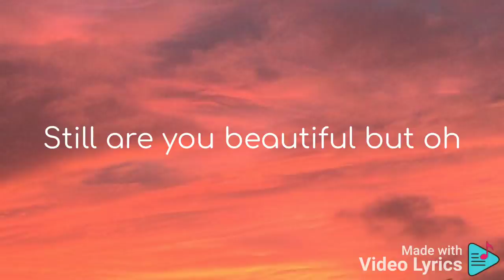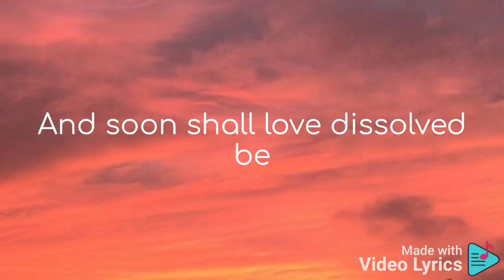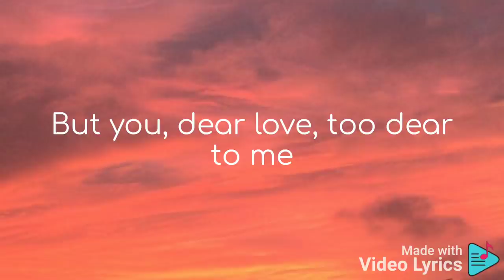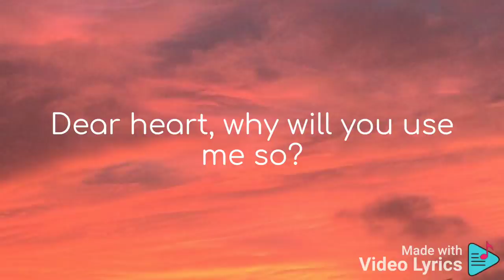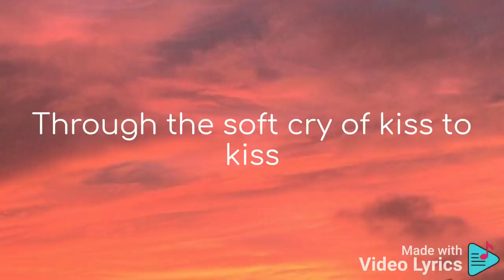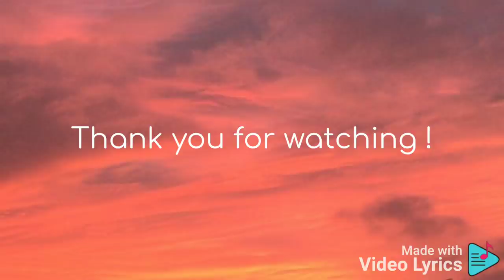Kurt Elling - Where Love Is ( Lyrics )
Lose yourself in the music

I try to make you understand the songs that are close to your heart

Just enjoy !